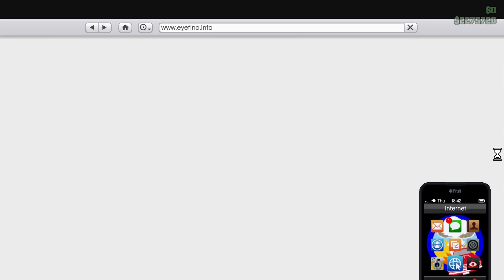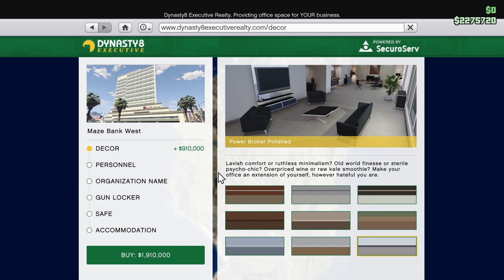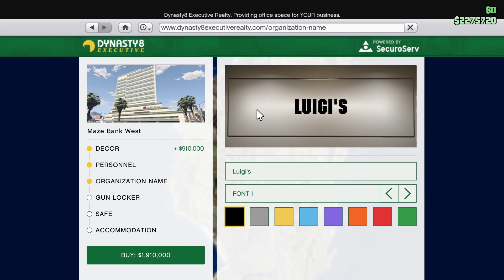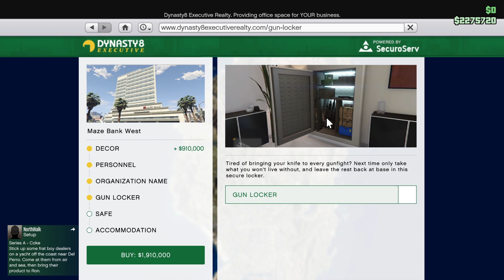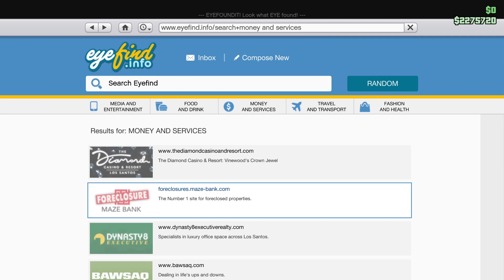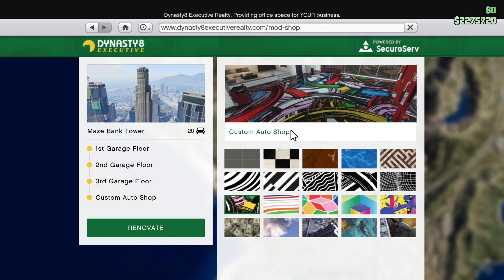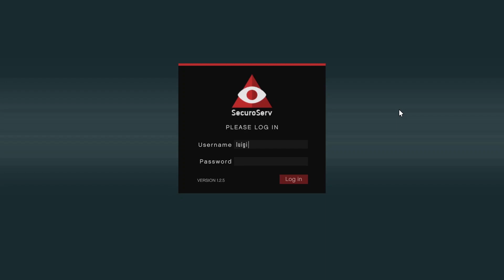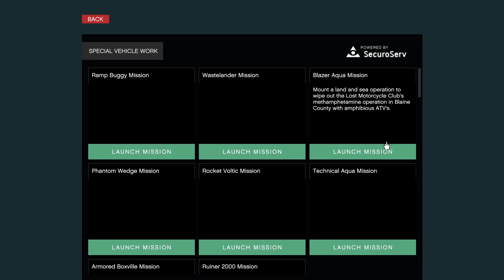GTA 5 Nemovitosti - CEO office | Herní svět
Podle mého názoru je CEO tou nejlepší nemovitostí, kterou si můžete koupit v GTA 5. Více už v samotném videu.

📷 Technika
Mikrofon - HyperX QuadCast
Sluchátka - LOGITECH G PRO

⏳ Program kanálu
Pondělí - 13:00 nové video
Pátek - 13:00 nové video